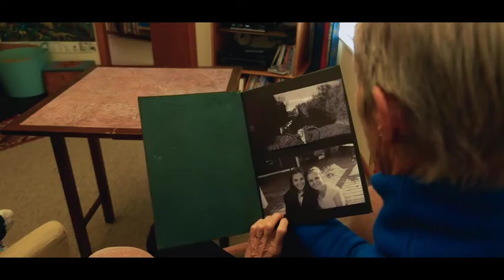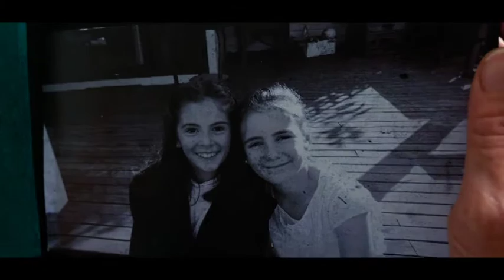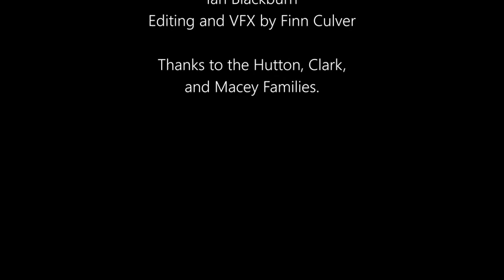'Retrospect' Team High Shorts 2018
Retrospect Wellington High School
2018 Best Costume and Makeup AND Best Original Soundtrack